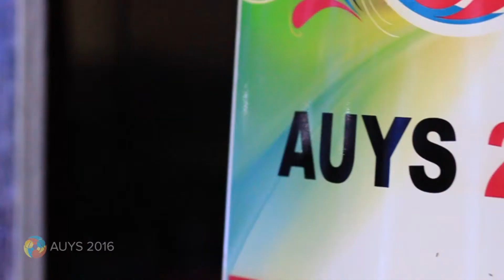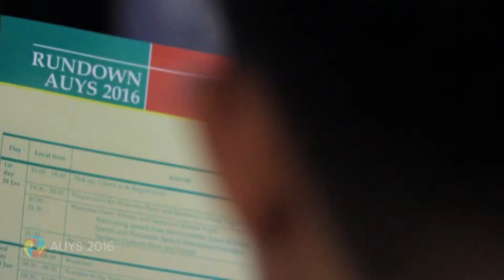Documentaries Asean University Youth Summit Part1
Shot & Edit : Raditya Maulana